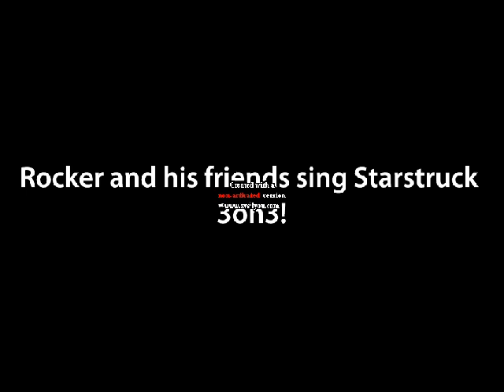Rocker and his friends sing Starstruck 3oh3!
Rocker: Hope u like us singing and dancing! :3